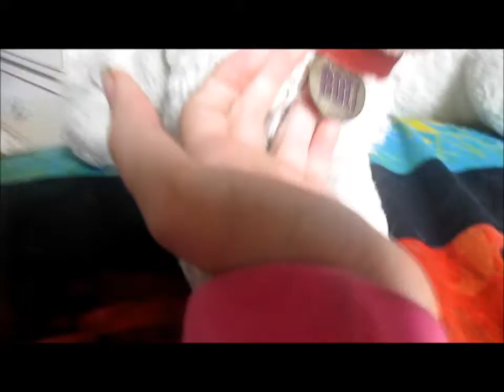200 videos:D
yay:D